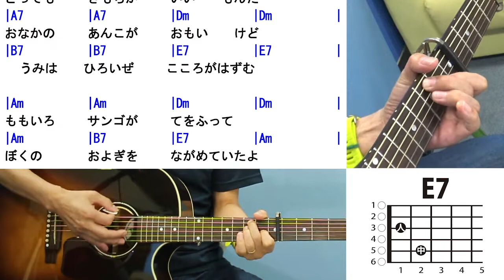およげたいやきくん 弾き方 (ギター 初心者向け コード 簡単) / 子門真人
使うコードは G, C, Am, B7, E7, Dm, A7 の合計７つ。

　今回のレッスン曲は「およげたいやきくん / 子門真人」です。

使っているコードは「アコギ弾き語り基本コード５」の内「G, C, Am」の３つと「E7, Dm, A7」の合計７つ。

「およげたいやきくん」は、
ひらけ!ポンキッキのオリジナルナンバー

作詞：高田ひろお　作曲：佐瀬寿一
日本で最も売れたシングルレコード

参考動画
およげたいやきくん ／ 子門真人さん　Masato Shimon Oyogetaiyakikun